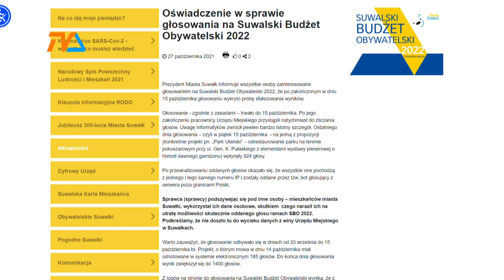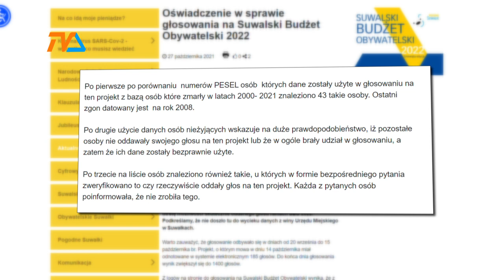SBO: głosowanie z zaświatów. Sprawa w prokuraturze. |TVSUWAŁKI